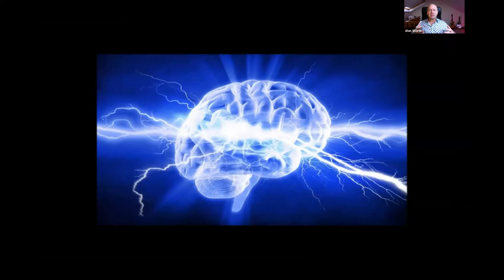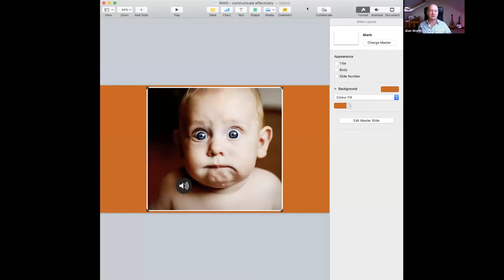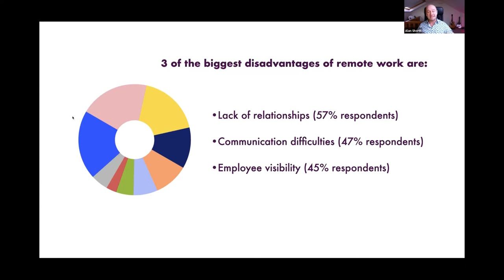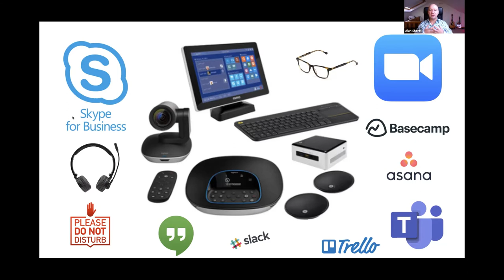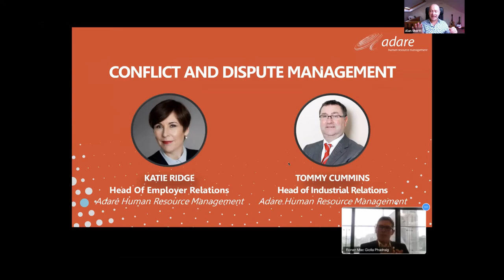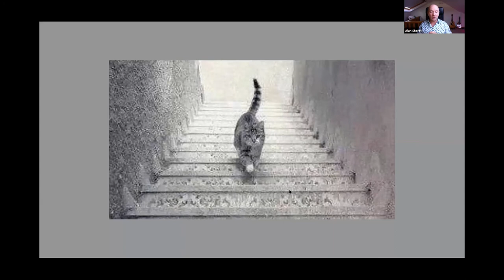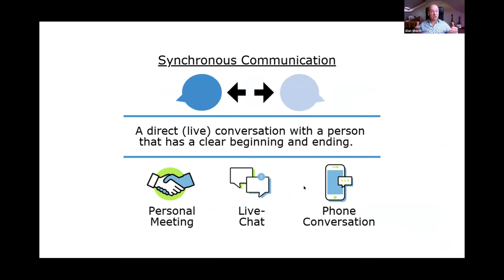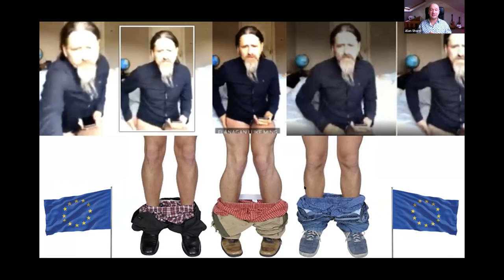INMO OHN Webinar 2020 Alan Shortt, Communication Expert & Founder of Media Skills, Ireland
Irish Nurses and Midwives Organisation, Occupational Health Nurses Section Conference Webinar 2020